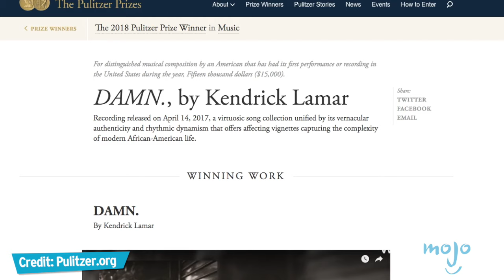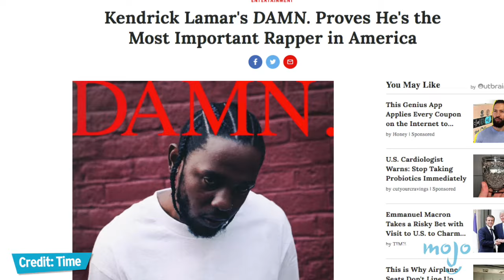Top 5 Reasons Kendrick Lamar Won A Pulitzer Prize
Top 5 Reasons DAMN Won A Pulitzer Prize
Have a Top 10 idea? Submit it to us here!

He’s the first rapper to win a Pulitzer. Welcome to WatchMojo.com and today we’ll be taking a look at our Top 5 Reasons DAMN Won a Pulitzer Prize.  The masterpiece album by Kendrick Lamar was sure to do well with critics and fans, but with news that the album will be recieving a Pulitzer Prize for Music circulating, we had to break down why exactly Lamar will be honored with the prestigious prize. What did you think of DAMN?

Like our videos? Head over to WatchMojo.com/suggest to submit your own video ideas today!

#5: His Impact is Undeniable: He’s Changed the Public Perception of Rap
#4: DAMN. is the Culmination of his Work Thus Far